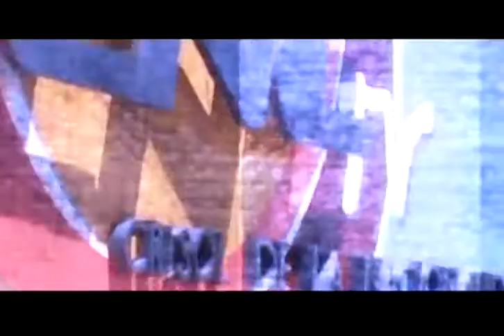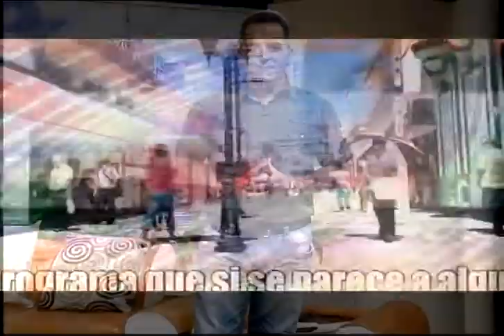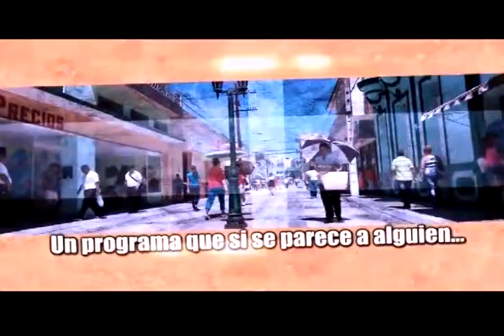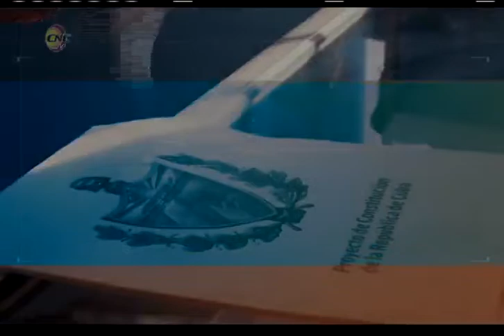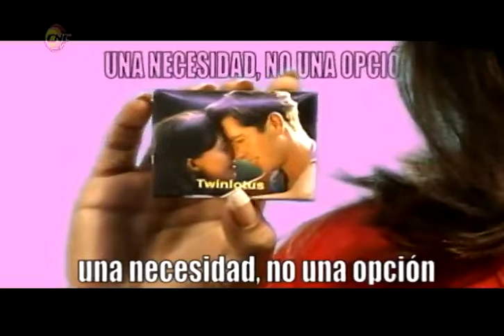Frecuencia 12: Emisión del 15 de febrero de 2019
Resumen de la gira de Aris Rodríguez y sus invitados, actividades que promueve las Artes Escénicas en Granma entre otros temas de interés social.